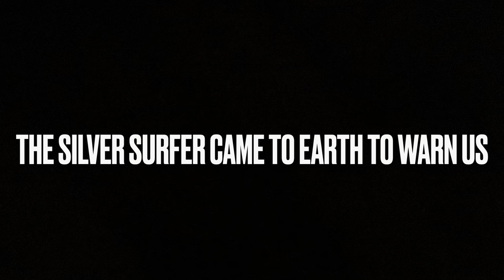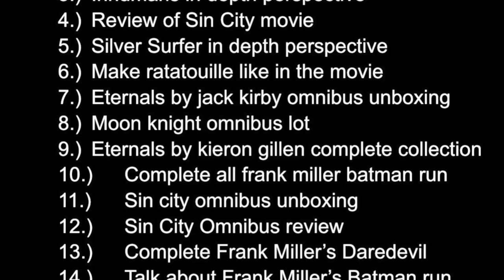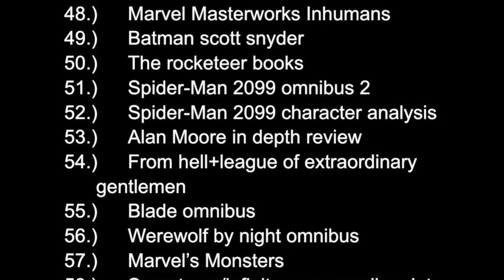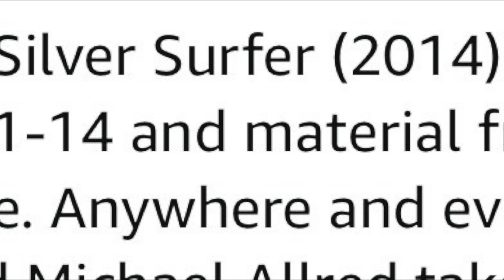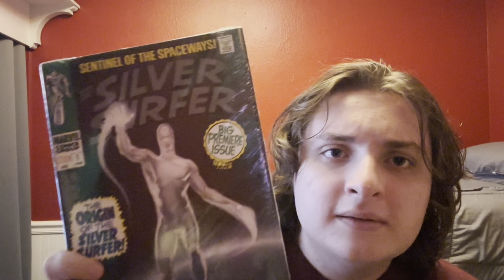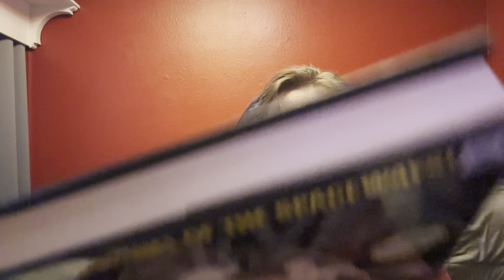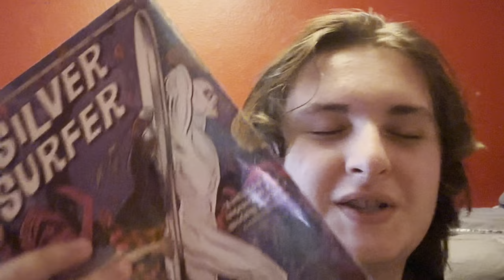Silver Surfer Omnibus lot (Read Description)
SO!
This is gonna be told in the video but this'll be the last unboxing and review for a little bit because I wanted to show so much more content that I have in store for you all!

IN THE MEANTIME ENJOY THE SILVER SURFER AND MY REASONING FOR THIS VIDEO!